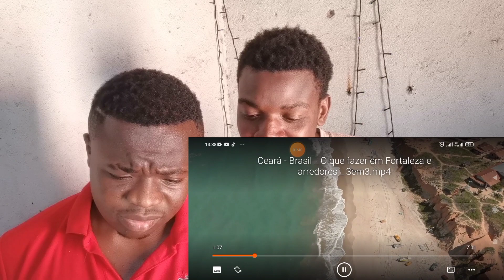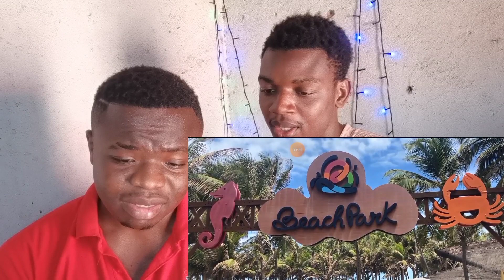AFRICANOS REAGINDO A FORTALEZA CEARÁ BRASIL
hoje vamos reagir a ceará ,capital fortaleza e espero que goste do vídeo

west Union

Mário chissiwa júnior